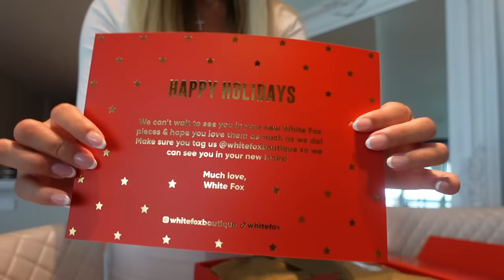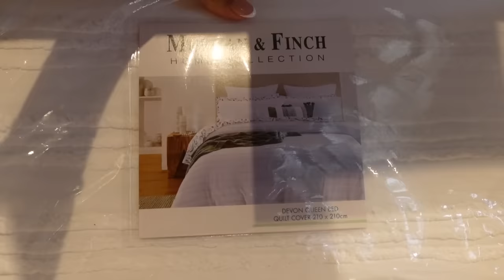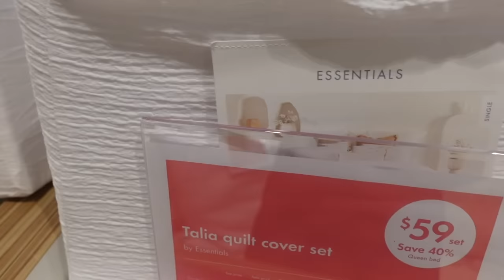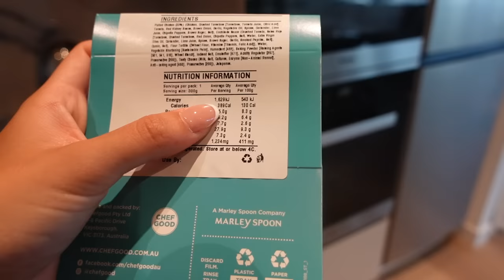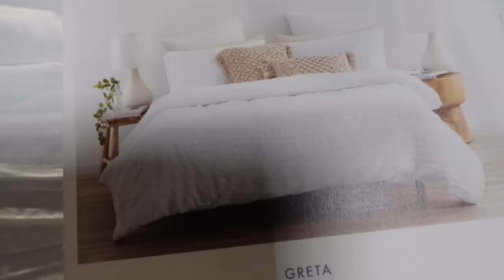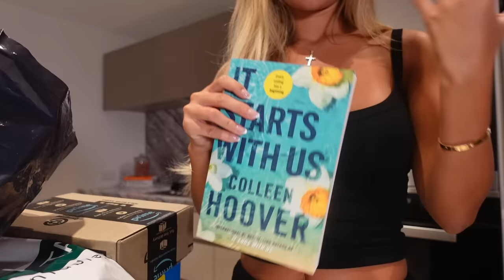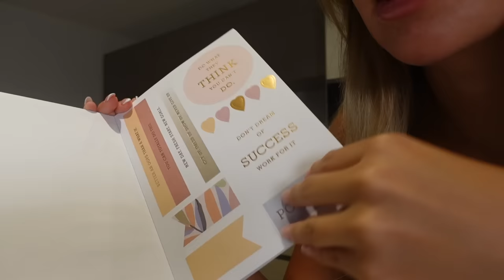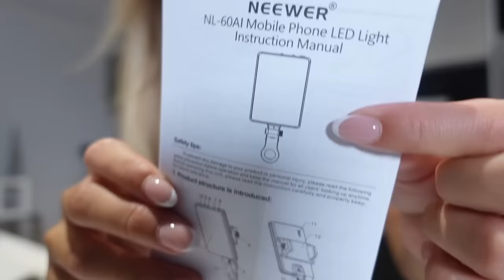Chill Day VLOG | New Bedding, White Fox & Amazon Haul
Happy New Year! I hope u guys enjoy this video. New weekly vlog up next week!!  ♡

Products Mentioned:
With You Long Sleeve Mini Dress White